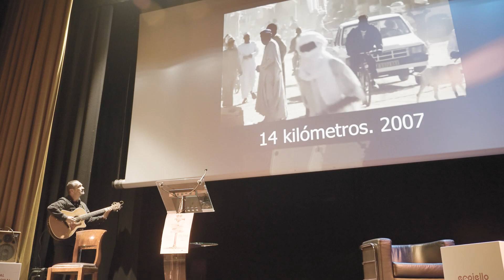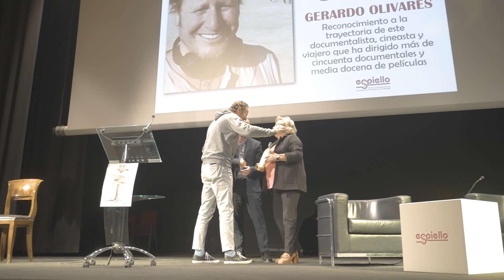Homenaje y entrega del galardón a Gerardo Olivares, Mención d' Onor Espiello 2024